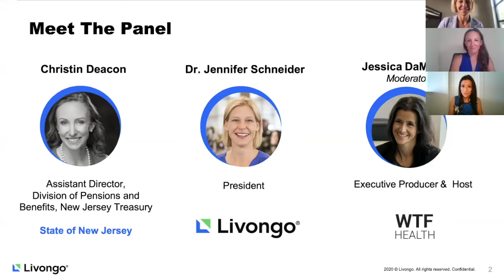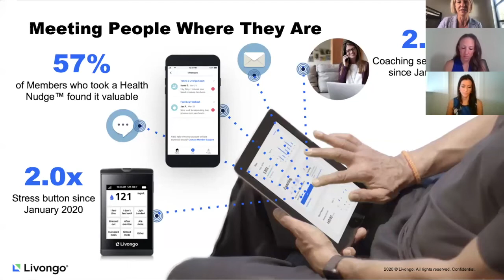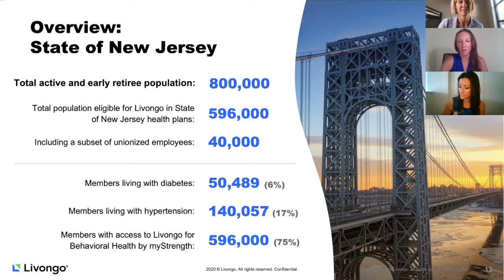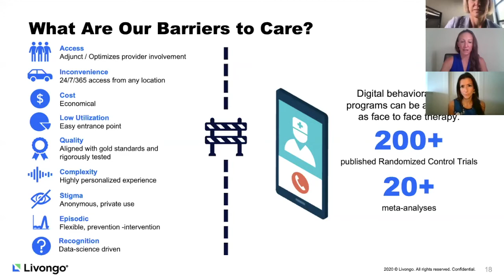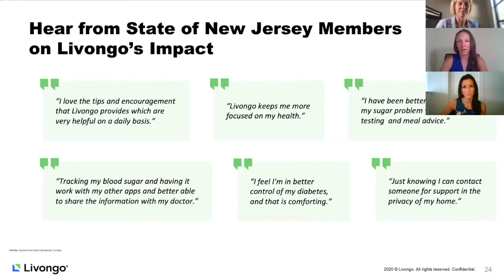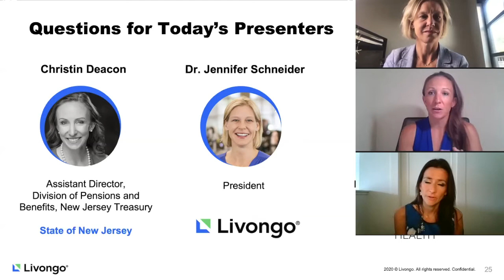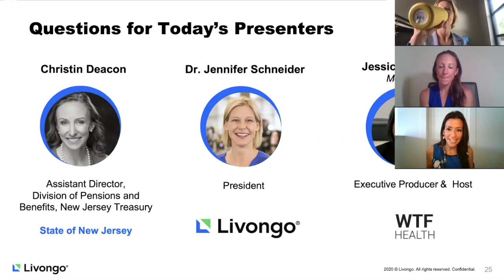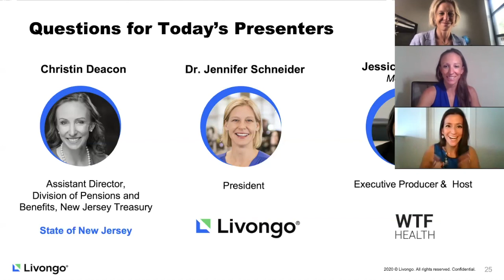Bridging the Gap to Provide Virtual, Whole Person Care Amid a Pandemic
Watch Livongo's Webinar featuring the State of New Jersey’s Assistant Director of Health Benefit Operations and Policy Planning Christin Deacon, WTF Health's Jessica DaMassa, and Livongo President Dr. Jennifer Schneider who discuss bridging the gap to provide consumer-centered virtual care amid the pandemic.